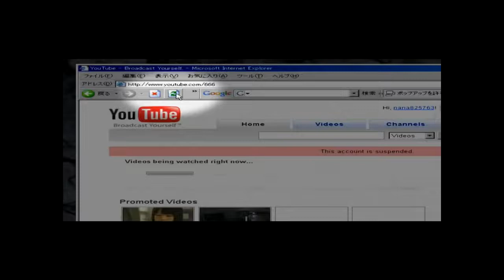THE EPICNESS OF (SEIZURE WARNING) USERNAME 666 GONE TOO CRAZY